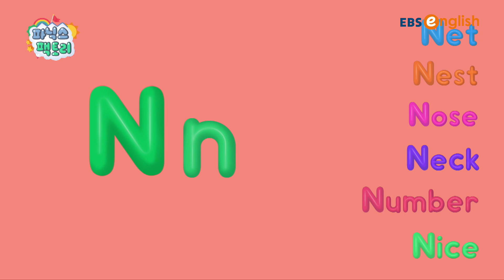[유아 영어챈트] 알파벳 N(엔)은 어떤 소리가 날까요?│파닉스 팩토리